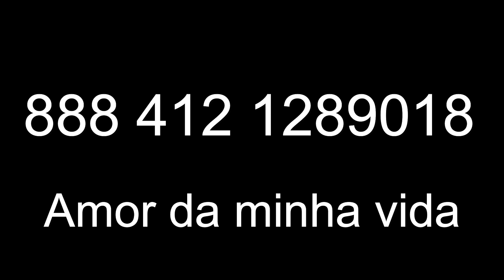CÓDIGOS DE GRABOVOI PARA O AMOR - ESCUTE ENQUANTO VOCÊ DORME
Neste vídeo, você vai encontrar esta seqüência numérica 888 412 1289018 que é o código de Grabovoi para atrair o amor.

Eu sugiro que você coloque este áudio antes de dormir e caia no sono ouvindo.

Uma boa noite de sono cheia de amor e paixão.

Repita: "Eu atraio o amor da minha vida"